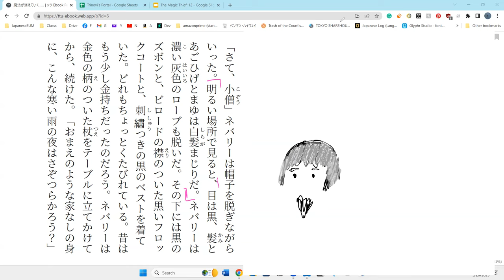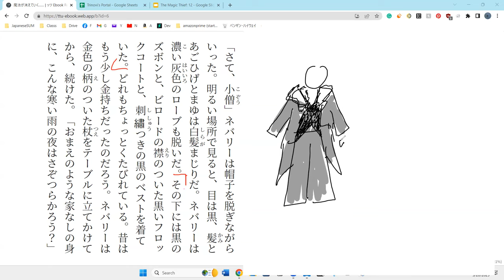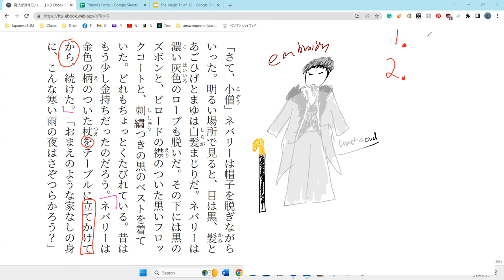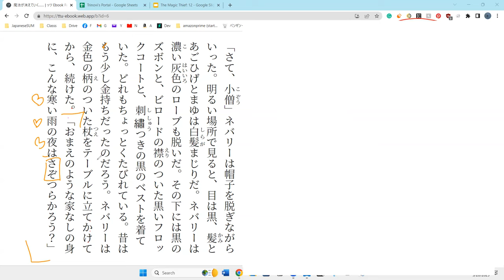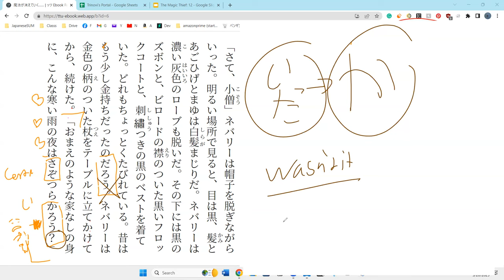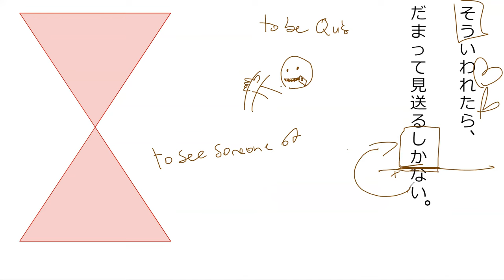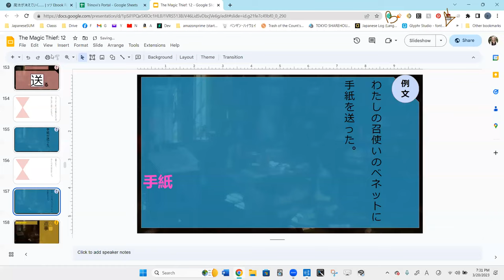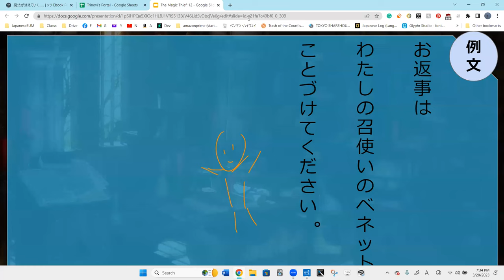Lesson 48A 魔法が消えていく